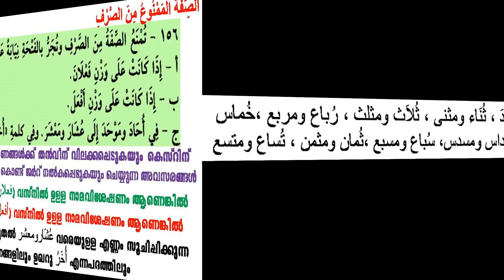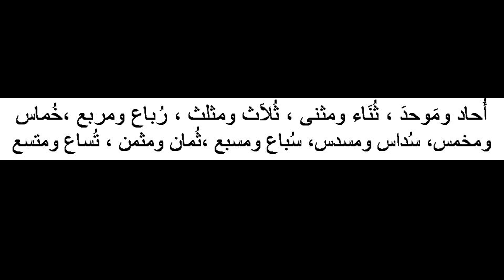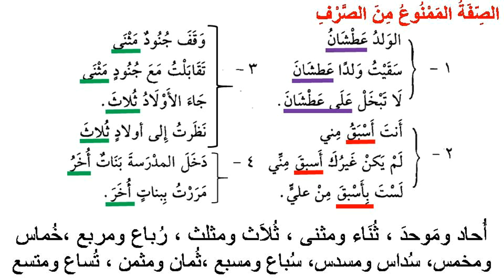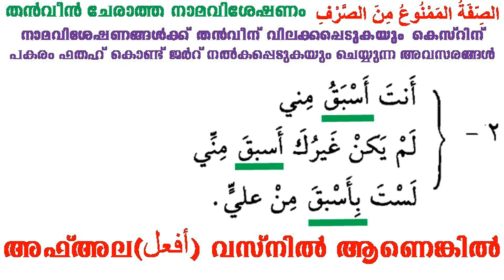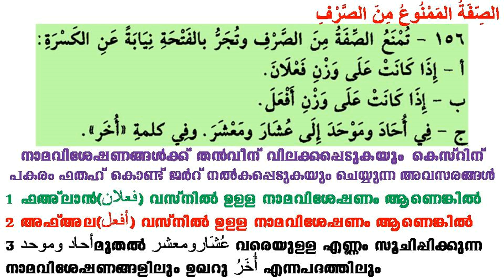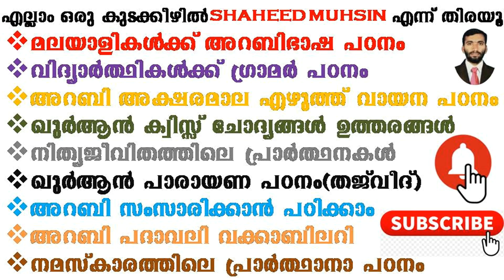ARABIC GRAMMAR 95 الصفة الممنوع من الصرف തൻവീൻ ചേരാത്ത നാമവിശേഷണം നഹ്വുൽ വാളിഹ് ഗ്രാമർ 95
Study Arabic Language with me Spoken Arabic Listen watch Speak and Spread the language of Quran